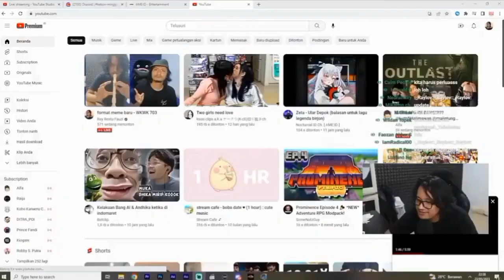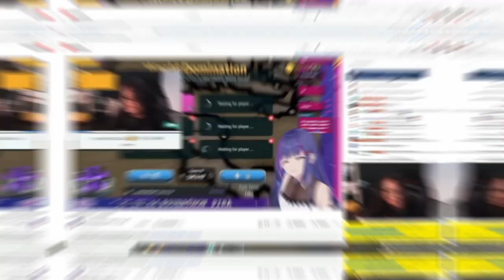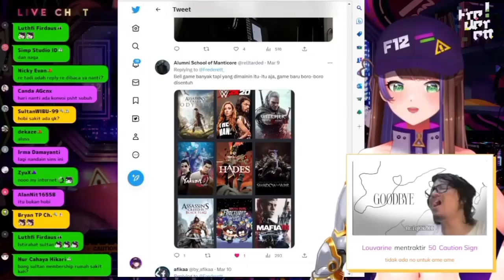My Honest Reaction (Ray Restu Fauzi)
It's like the Robert Pattinson My Honest Reaction Meme.